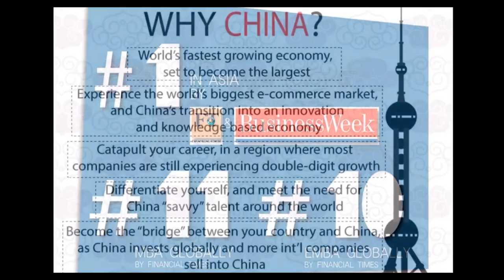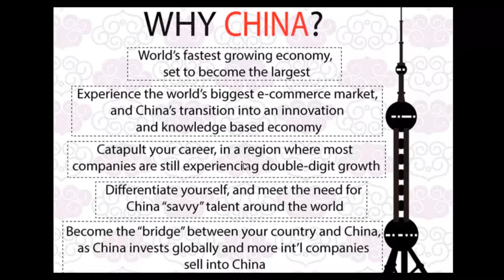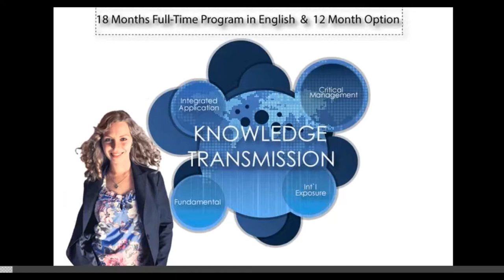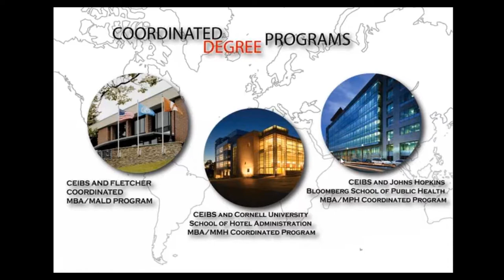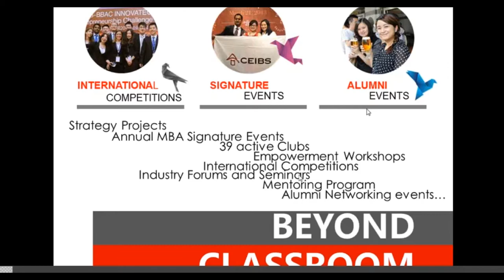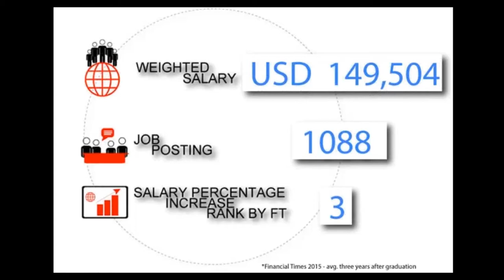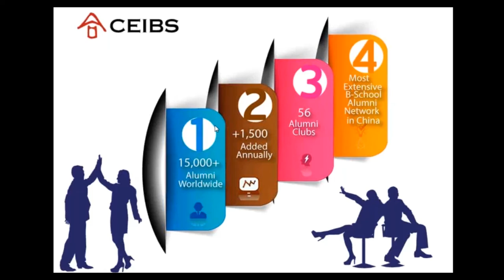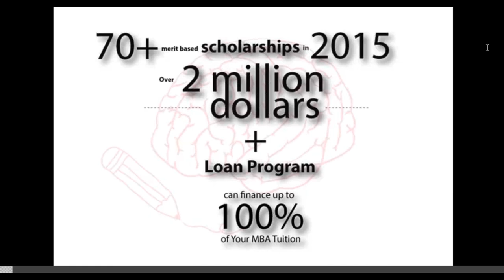CEIBS MBA Webinar: Why is Shanghai the Ideal Launching Ground for my Global Career?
Roy Chason, Assistant Director of MBA Programme, explains how CEIBS MBA program can help to catapult your career. Webinar covers all the major questions that one might have before deciding to do an MBA.